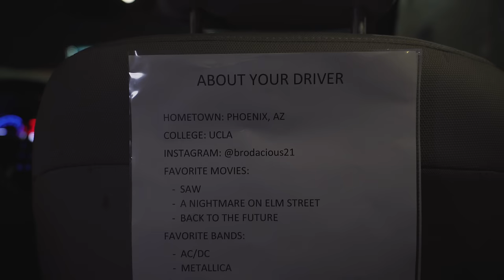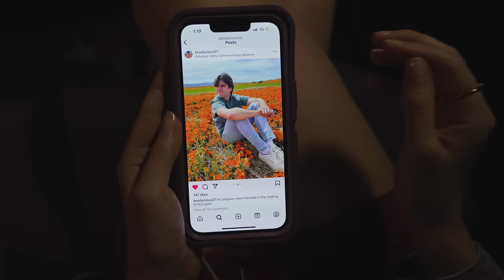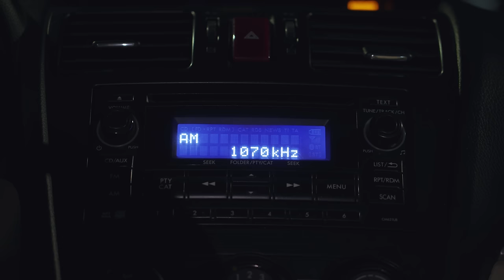Ride Share | Short Horror Film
This Uber ride might be your last...

CREW
Writer. Director. DP. Editor. Sound Design - Alex Magaña
Co-Writer - Josh Gilmer
Story Consultant - Becky Bush

CAST
Amy - Ashley BeLoat
Villain - Michael Delgado
Driver - Brody McDevitt
Final Passenger - Erin Sunisa
News Anchor (voice) - Valerie Mikita